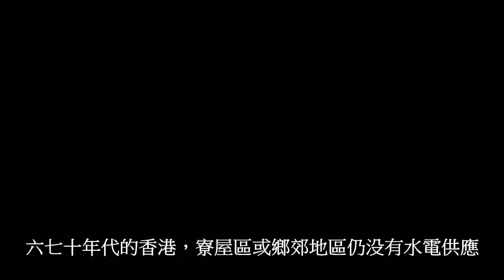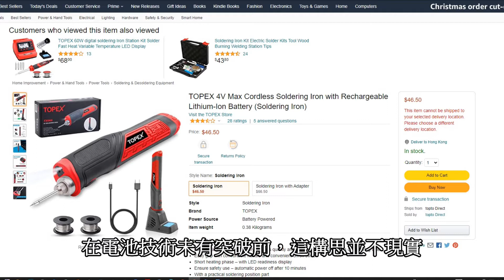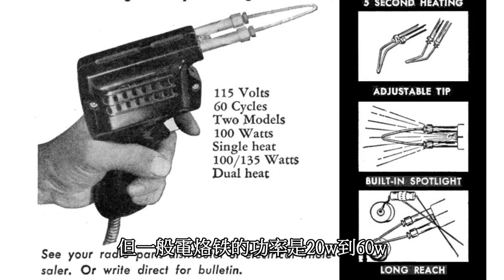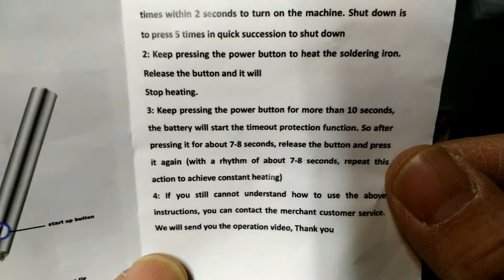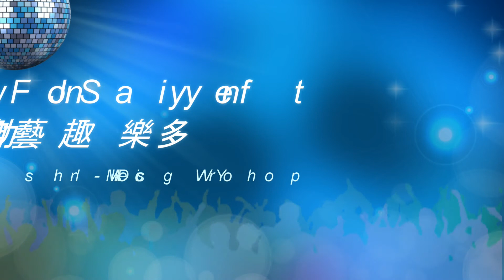工具篇20- 便攜USB充電烙鐵焊錫筆實用功能測試(Tools 20- Portable USB Rechargeable Battery Powered Soldering Iron Tested)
免責聲明：
本片段僅供參考之用，效果因人而異；處理危險品及工具時須遵守相關法例及守則；所有示範並非正式指導，欲獲得相關專業知識請修讀正式課程；我們不會負上任何模仿本片段引起財物或人身捐失的責任，若有需要請聯絡專業合資格人士協助。

如喜歡我們製作的視頻，請加”Like”並訂閱。

Subtitile:
工具篇20- USB充電鋰電烙鐵焊錫筆
Tools 20-Battery Powered Soldering Gun Tested

説烙鐵，香港人可能比較陌生
它的形狀像一支加大的螺絲刀，部份前端屈曲似雞頭
粵語俗稱叫焫雞，焫字較辟，港人寫成辣雞
未有電烙鐵時，便用燒紅的烙鐵來熔解錫
六七十年代的香港，寮屋區或鄉郊地區仍没有水電供應
街上除了磨鉸剪鏟刀的流動工匠，也有補鍋補鐵水桶的
水桶修補，便是用小碳爐或老式火槍加熱烙鐵
再用烙鐵把錫條熔化來修補裂縫
補生鐵鍋(俗稱補鑊)據説是家傳秘技，材料和方法都不公開
不要少覷這些技術，在西方工業化之前的世界
煉鐵打鐵的技術算是高科技
鐵的熔點是1538℃，比銅的1085℃高得多
不容易達到和控制，補鍋旁觀者都要站得老遠
確保安全，也是保密
1987年，考古打撈隊在著名的南海一號沉船中
便發現大量宋朝時西方在中國購買的貨品
除理所當然的瓷器，還有大量鐵鍋製成品和各類銅半制成品
反映當時西方能加工銅器但未有鐵器的生產和加工技術

工業革命後，西方科技由落後而超前
西式廚具漸漸取代中式廚具成為主流
傳統的修補行當也漸漸消失，取而代之的
是西方的流水線生產和售後保養維修
家居小修補靠DIY，否則便是修不如買，破了便換新
最早搞DIY的應該是學習無線電的年青人
流行的人門製作是超外差收音機，電烙鐵可能是第一件工具
經歷了半個世紀，外形和構造原理没有太大變化
連著電線是最不方便的地方
有廠商設計了一種用燃氣/瓦斯(丁烷butane)的烙鐵解決了問題
但慣用電烙鐵的，總希望能用上便攜的電烙鐵
在電池技術未有突破前，這構思並不現實
鋰電池出現後，鋰電烙鐵才有了現實意義

在購物網上看到幾款款使用電池的電烙鐵
這是其中一款規格：
Charging soldering iron voltage range: 3.3V-4.8V
Battery: 1300mah
Power: 8W
temperature range: 200℃-450℃
Heating time: 6-8 seconds
Charger: 4.2v 420mah
Soldering iron head resistance: 2.3-2.5Ω
價錢是60多至200多港元
但一般電烙铁的功率是20w到60w
8w實太低，覺得不大可能有實用價值

後來在香港專賣工具零件的深水埗區
發現有幾家店鋪内售賣相似的產品，規格略有不同
價錢廉宜得多，約30-40港元，現買現賣
便直接買回一試，説明書上的規格是：
Charging soldering iron voltage range: 3.5V-5V
Battery: 1100mah
Power: 8W-15W
temperature range: 200℃-420℃
Heating time: 8-12seconds
Soldering iron head resistance: 1.5-1.7Ω

電池的電量和發熱線電阻減少，提升了功率但犠牲了時間
15w應該是電池充滿時的最大功率
但電池容量没法增加，估計是體積限制
只能用上比18650小的電池或鋰電複合物
不過一時間無法拆開細看，只能測試功能

貨品包裝非常簡單
但配套齊全，有錫線，松香，烙鐵座和USB充電線

以8W下限推算使用時間
根據公式：

P=W/△t=VA/△t
8W=(3.75V x 1.1A)/t
t=(3.75 x 1.1)h/8=0.516h=30min

換言之，長期通電能支持30分鐘，算是勉强可用
但始終不能像有線烙鐵般不間斷地長時間使用
設計上便明顯地考慮到省電的需要
根據説明，有3個機制來限制通電
#1 閒置狀態下不通電，要連按5次才能開啟
#2 開啟後，也要按著按鍵才能通電

第3個機制比較巧妙，長按超過10秒
烙鐵會自動進入保護狀態，停止運作
換言之，在運輸或存放時受到無意擠壓
烙鐵仍會自動斷開供電，變成閒置，要重新啟動
若焊接工作超過10秒，要在7-8秒時放開按鍵
等1-2秒鐘後再按按鍵，7-8秒後再放開，再重按
直到工作完成，操作有點煩，但安全有較大保障

充滿電後會轉綠燈
烙鐵的外觀不錯，非常輕巧，方便攜帶
因為發熱的面積太集中，而且有隔熱的設計
無法用測温器準確測試從室温升至200℃的時間
只能用錫線來確定温度是否達到低温錫的熔點200℃
發覺發熱升温的速度很快，只需十多秒
但全金屬外壳在長時間使用時也不太熱過熱
處理小焊點的焊接應該不成問題
總括來説，功率太小，高強度的工作便不要想了
只能用有線連接電源或燃氣的烙鐵才合適
也許更大功率電池的研發成功後
會進一步令這類電熱工具變得更可行
但對DIY愛好者來説，鋰電烙鐵提供了多一個選擇
對比早期笨重的烙鐵或電焊槍，簡直是精緻的工藝品
不過，電子開關和斷路裝置的可靠性是問題
所以在閒置時可拆去電池的型號應該比較安全